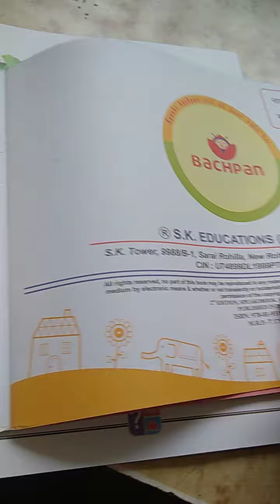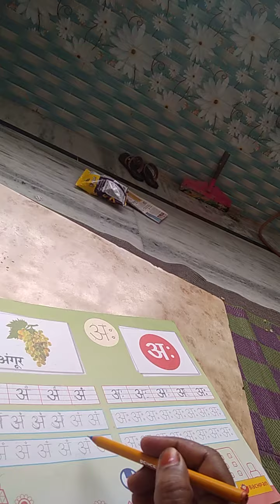class LKG subject Hindi Hindi mein Hindi mein vowels